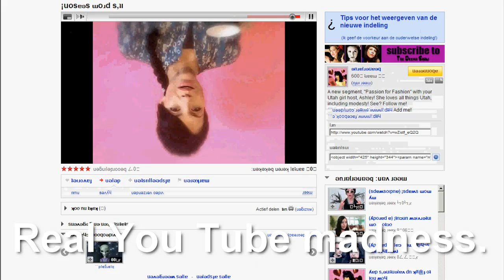Upside down You Tube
***edit: This no longer works. The video is all that remains.***

For those that missed it and for those that want to see upside down right side up on the day I uploaded it.

˙sıɥʇ pəʇsod ı əɹoɟəq əʞoɾ slooɟ lıɹdɐ ɐ sɐʍ ʇı ʍəuʞ ı puɐ

*edit - The option has been disabled since*
To watch the upside down effect again:

Just ad
&flip=1
at the end of the video adress to watch your video upside-down.

My most 'succesful video it seems. 24 Hours after uploading:
1700 views
Honours for this video (11)
#6 - Most Discussed (Today) - Netherlands
#78 - Most Discussed (Today) - Comedy - Global
#1 - Most Discussed (Today) - Comedy - Netherlands
#3 - Most Responded (Today) - Comedy - Netherlands
#9 - Most Responded (This Week) - Comedy - Netherlands
#95 - Most Viewed (Today) - Comedy
#76 - Top Favourited (Today) - Netherlands
#6 - Top Favourited (Today) - Comedy - Netherlands
#70 - Top Rated (Today) - Netherlands
#6 - Top Rated (Today) - Comedy - Netherlands
#18 - Top Rated (This Week) - Comedy - Netherlands